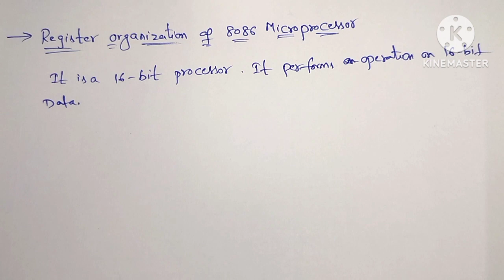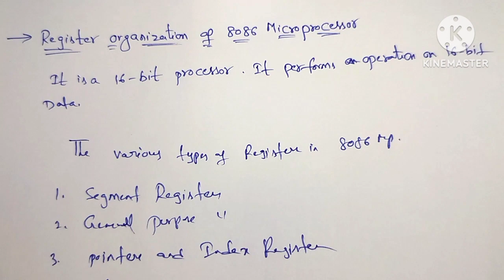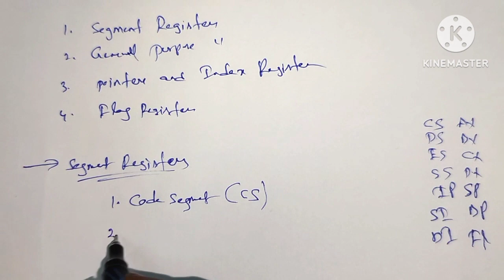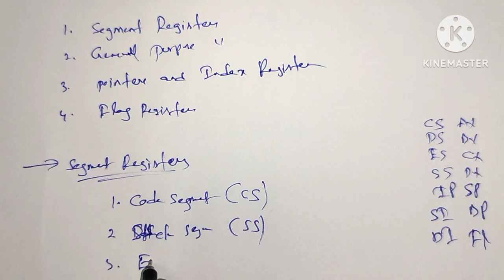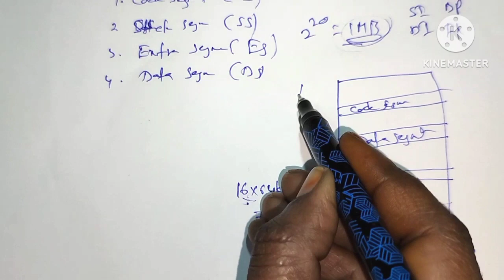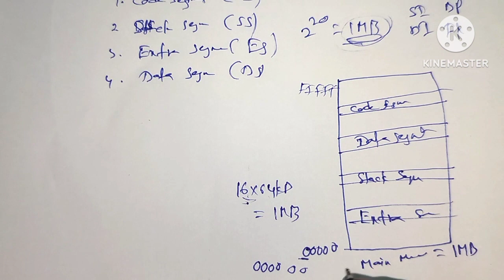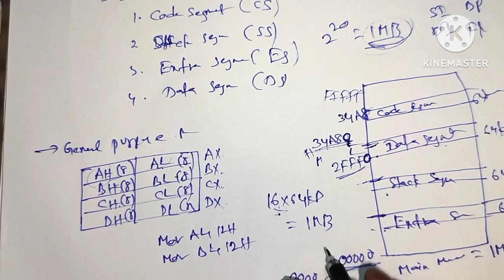Register Organization of 8086 Microprocessor in Telugu/MP/Diploma/B.tech/ECE/pls subscribe for more